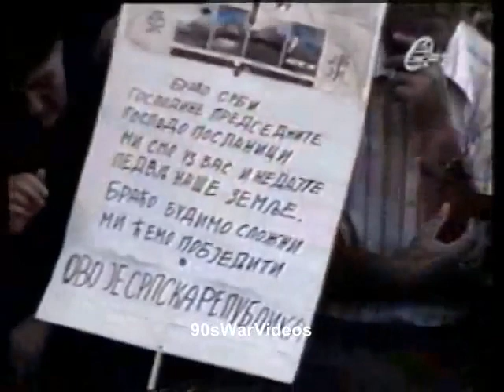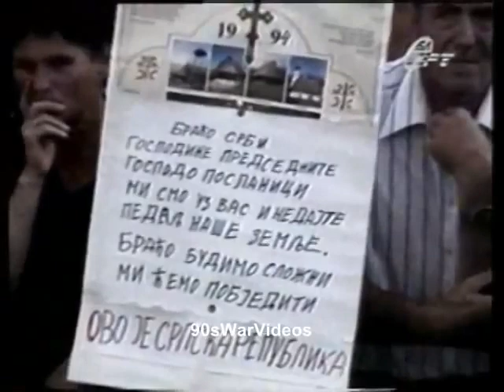Banja Luka 1994 Miting srpske sloge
Please DO NOT post any abusive, insulting or nationalistic comments.

Video source: PLBIH, igi125, 90sWarVideos